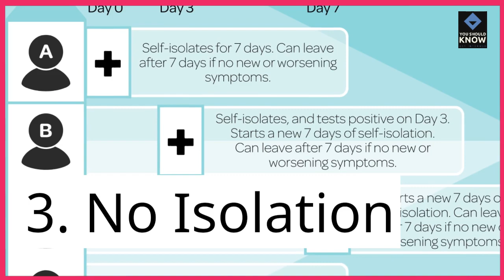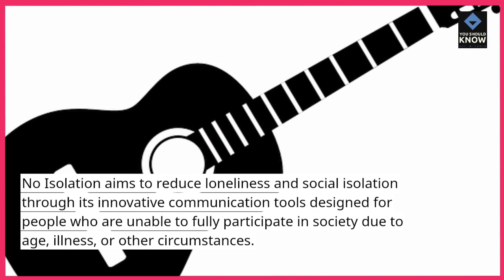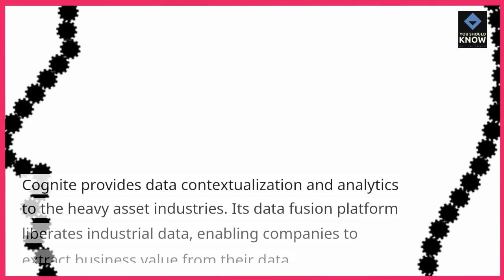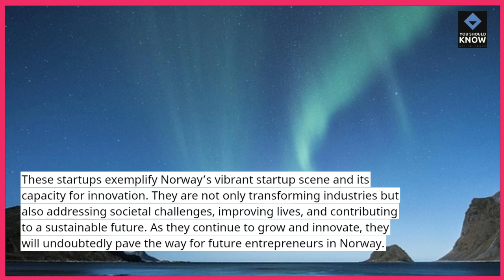Top 10 Norwegian Startups Transforming Industries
Explore the dynamic landscape of Norwegian innovation with our guide to the top 10 startups transforming industries. Discover groundbreaking ventures that are reshaping traditional sectors and making a significant impact on various industries.